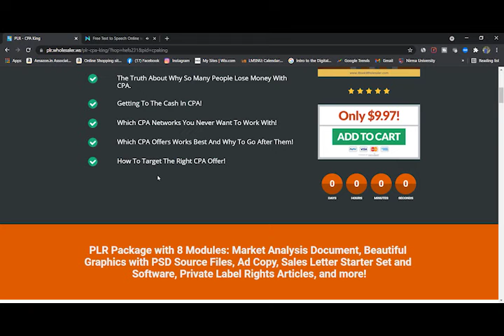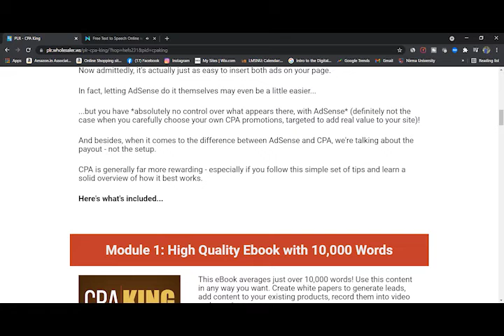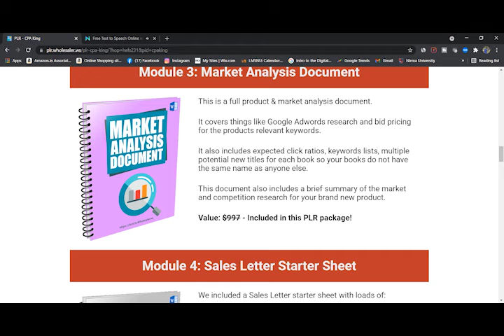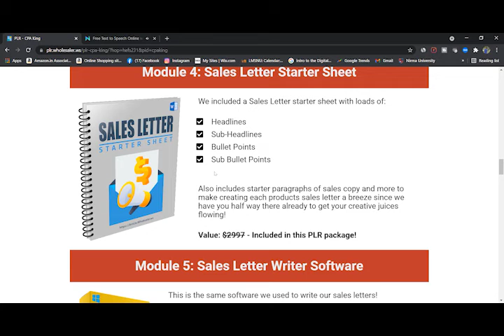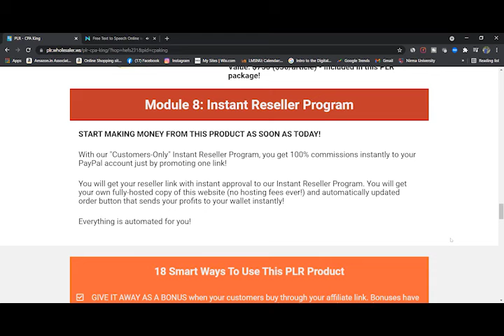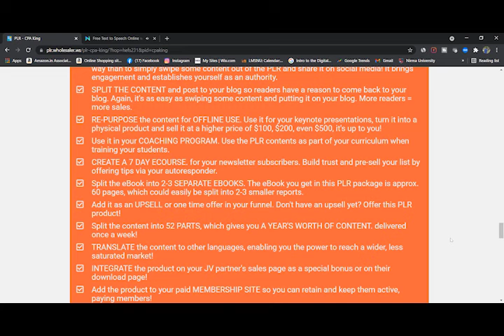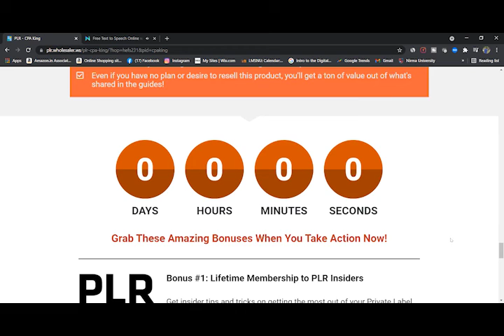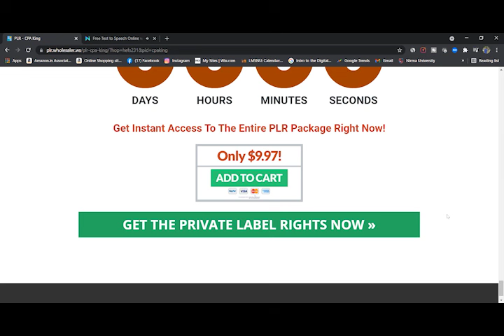CPA King Review 💎10,000 CPA Marketing Ebook & 8 PLR Modules +CPA KING BONUSES💎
BUY FROM ABOVE LINK,TAKE SNAP SHOT, SEND ME ON INSTAGRAM

What Is CPA King?

CPA King is a PLR package with around 10,000 words and 8 modules of PLR offers.

The first module is focused on CPA Marketing, and the other 7 are mostly about extra materials that can be used for promotion and to make profits with that same PLR product.

What Is Included With CPA King?

✅ Module 1 – High-Quality Ebook with 10,000 Words
✅ Module 2 – Beautiful Graphics with PSD Source Files
✅ Module 3 – Market Analysis Document
✅ Module 4 – Sales Letter Starter Sheet
✅ Module 5 – Sales Letter Writer Software
✅ Module 6 – Ad Copy Set for Facebook & Google Ads
✅ Module 7 – Private Label Rights Articles
✅ Module 8 – Instant Reseller Program